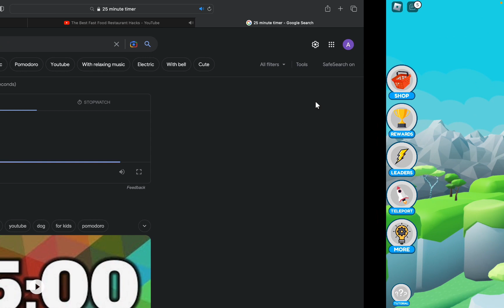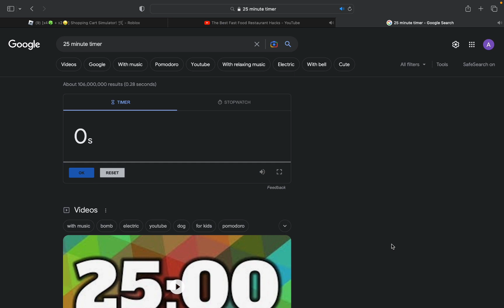playing shopping cart simulator but f2p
in this vid we went f2p in shopping cart simulator and saw who got farther.